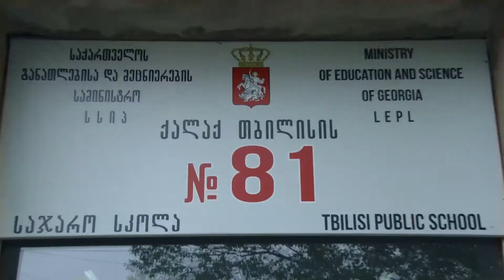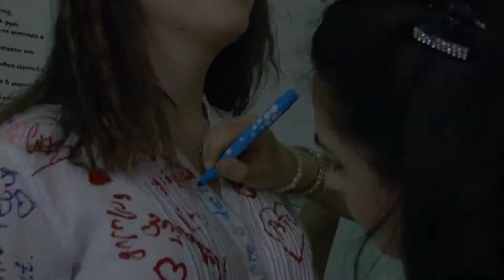Последний звонок в 81 й школе г Тбилиси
ბოლო ზარი 81-ე სკოლაში